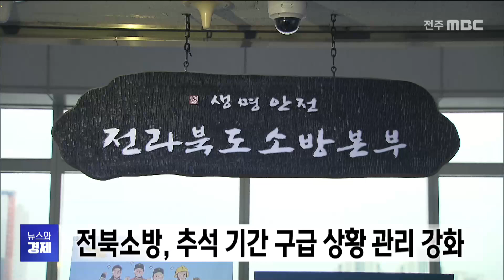"출동 공백 없도록"..전북소방, 추석 기간 구급 상황 관리 강화 | 전주MBC 240912 방송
소방당국이 응급 신고가 집중되는 추석 명절 기간 구급 상황 관리를 강화합니다.

전북자치도 소방본부는 명절 기간 신고 급증에 대비해, 접수와 출동 지령, 유관기관 연결을 처리하는 시스템인 119 수보대를 기존 4대에서 9대로 늘리고, 응급구조사 등 3명의 인력을 추가 채용했다고 밝혔습니다.

또, 이송 지연을 방지하기 위해 예비 구급차 14대를 추가 운영하고, 심정지나 벌 쏘임 사고 등에는 펌뷸런스를 우선 출동시키는 등 출동 공백이 없도록 주력하겠다는 입장입니다.